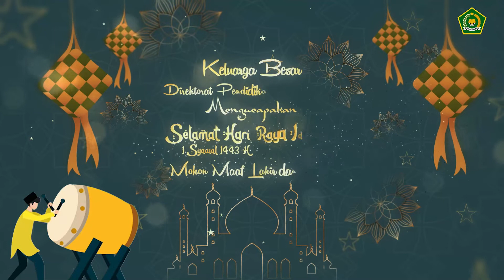Taqabbalallahu Minna Wa Minkum , Mohon Maaf Lahit Batin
Kami Keluarga Besar Direktorat Pendidikan Agama Islam
Kementerian Agama RI mengucapkan Minal Aidin Wal Faizin Mohon Maaf Lahir Batin.